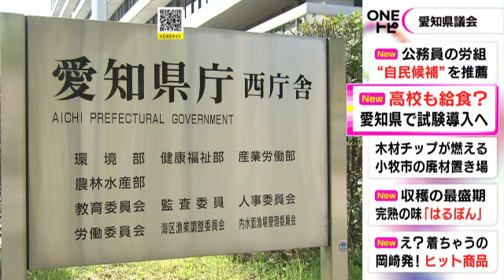各家庭の負担低減図る…愛知県の県立高校で『給食』試験導入へ 2025年度から中高一貫となる4校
愛知県教育委員会 は6日、2025年度から#中高一貫 となる県立高校 4校で、給食 を試験導入する方針を示しました。

6日、愛知県議会本会議の一般質問で、県立の全日制高校での給食の導入について問われた飯田靖教育長は、2025年度から中学校が併設され中高一貫になる高校4校で、希望者する生徒を対象に試験的に導入する方針を示しました。

現在、県立の全日制高校では給食はなく、生徒が弁当を持参していますが、共働き家庭の増加などで各家庭の負担が大きくなっていることが課題となっていました。

県教委は今後、給食センターや民間の事業者からの供給体制を調整するとともに、試験導入で好評だった場合は他の県立高校にも対象を広げる方針です。

2023年3月6日放送